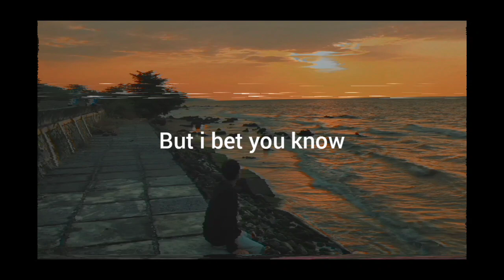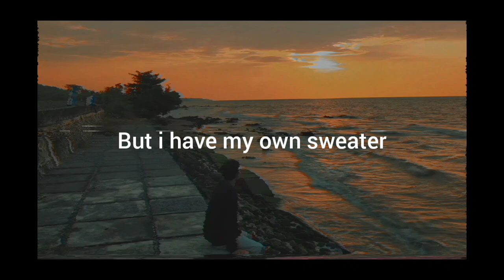Eyes blue or brown can't remember X terpikat senyumu (Fran Vasilic ft. Brigita meliala) video lirik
Video lirik eyes blue or brown can't remember X terpikat senyummu

Selamat menikmati:)